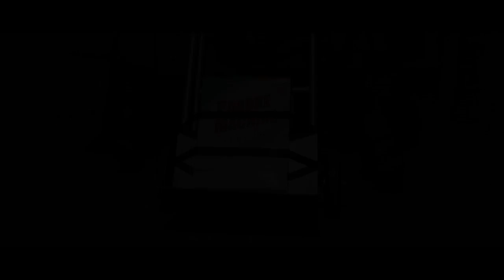Spot Savon El Kef - Scène de crime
Spot Savon El Kef
Copie : Scène de crime
Production : Videorama